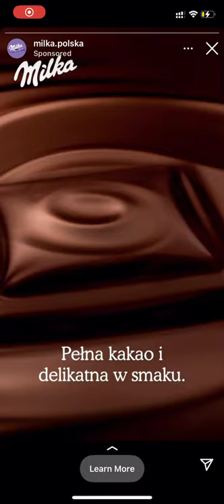Milka - Delicate Dark 2021- Mondelez International | Ad Campaign Poland